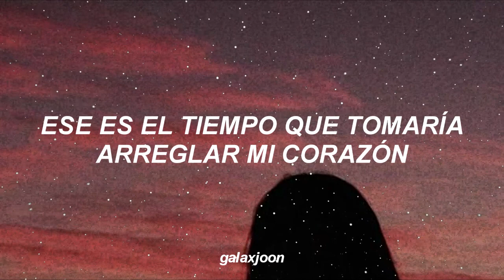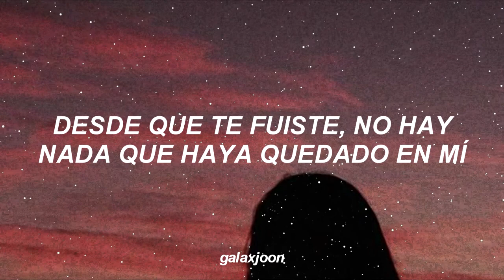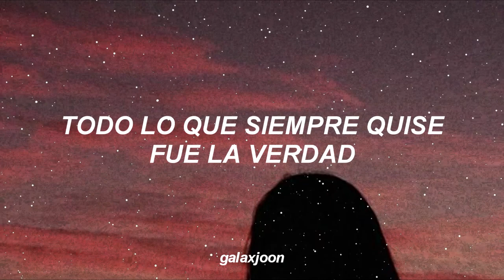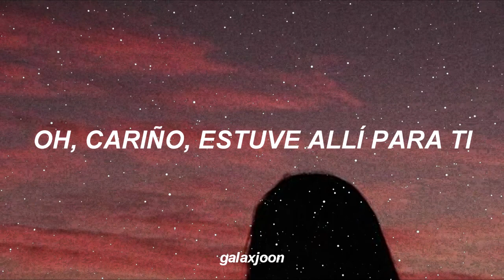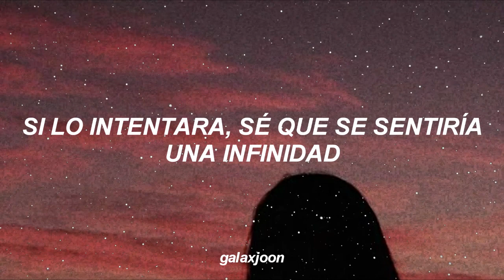One Direction - Infinity (Traducción al Español)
Lyrics:

[Niall]
Down to Earth
Keep 'em falling when I know it hurts
Going faster than a million miles an hour
Trying to catch my breath some way, somehow
It's like I'm frozen, but the world still turns
Stuck in motion, but the wheels keep spinning 'round
Moving in reverse with no way out

[Liam]
And now I'm one step closer to being
Two steps far from you
And everybody wants you
Everybody wants you

[Harry]
How many nights does it take to count the stars?
That's the time it would take to fix my heart
Oh, baby, I was there for you
All I ever wanted was the truth, yeah, yeah
How many nights have you wished someone would stay?
Lay awake only hoping they're okay
I never counted all of mine
If I tried, I know it would feel like infinity

Infinity
Infinity
Yeah
Infinity

[Liam]
Eyes can't shine
Unless there's something burning bright behind
Since you went away, there's nothing left in mine
I feel myself running out of time

[Louis]
Everybody wants you

Infinity
Infinity
Yeah
Infinity
Infinity
Infinity

Infinity
Infinity
Yeah
Infinity